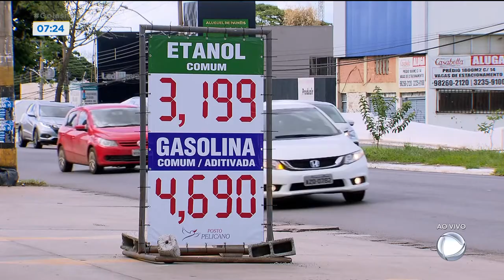DE NOVO?! AUMENTO DE PREÇOS DA GASOLINA, DIESEL E GÁS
A PETROBRAS ANUNCIOU MAIS UMA ALTA NO PREÇO DO DIESEL, GASOLINA E GÁS DE COZINHA.